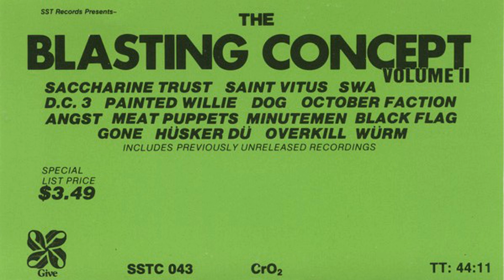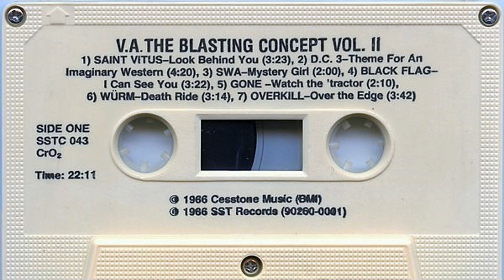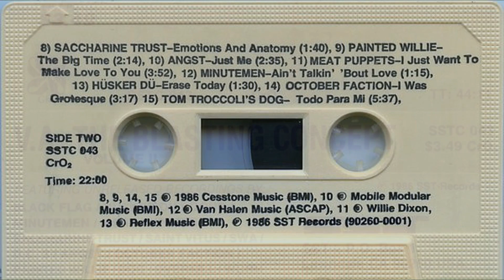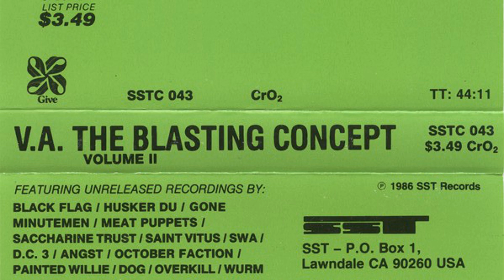I Just Want to Make Love to You - Meat Puppets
The Blasting Concept - Volume II - SST Records - 1986